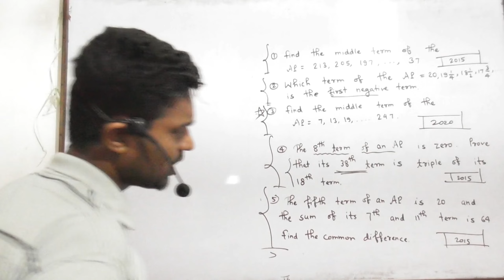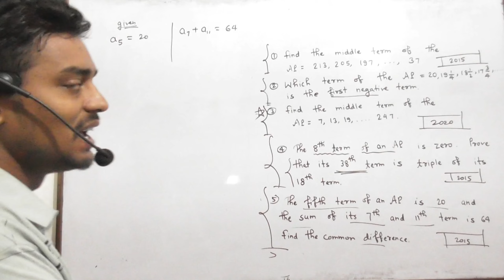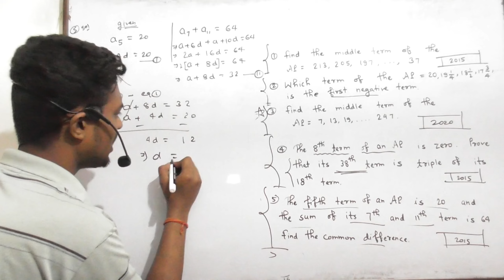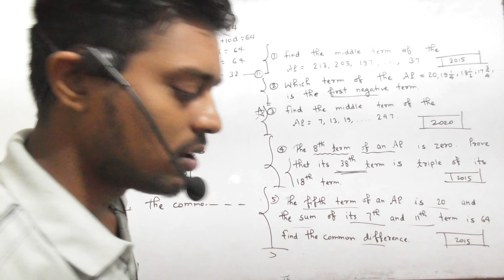The fifth term of an A.P. is 20 and the sum of its seventh and eleventh terms is 64. Find the common